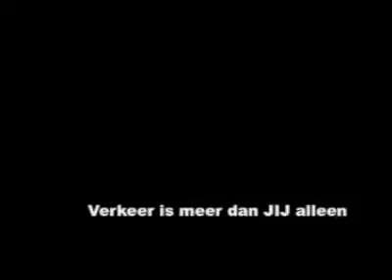VVN: Tweerichtingen fietspad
Groep: 5, 6,7 en 8